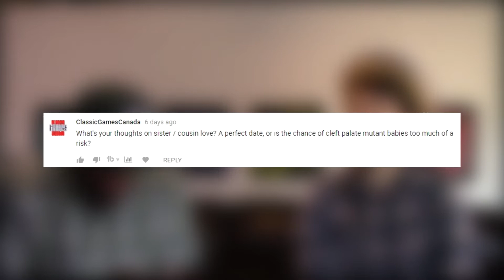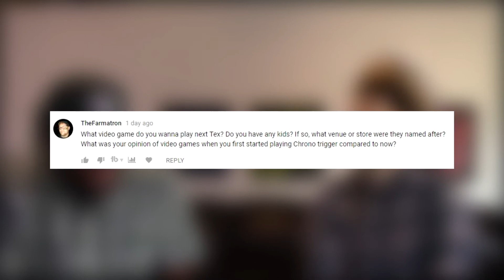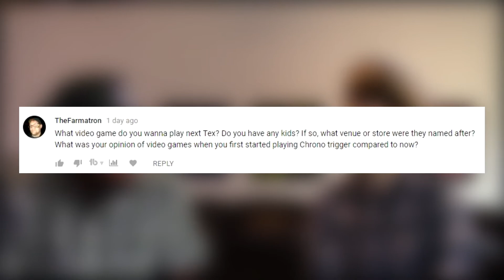Tex Andrews Answers YOUR QUESTIONS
Hey there Itchinites!  Come join us for an adventure in video games!

we promise it probably will definitely not make you itchy.